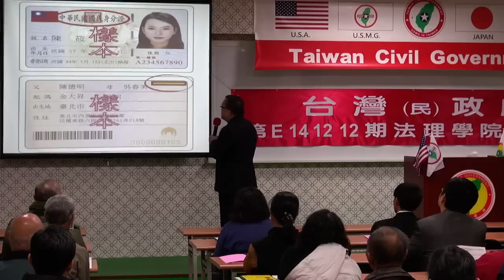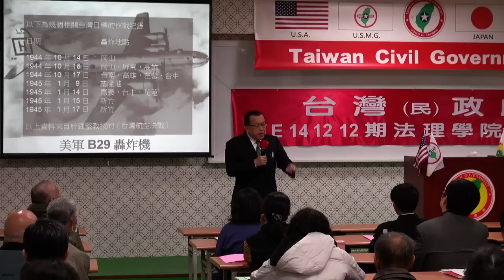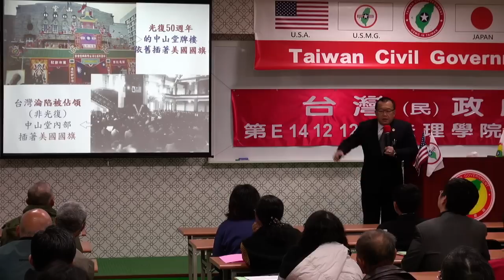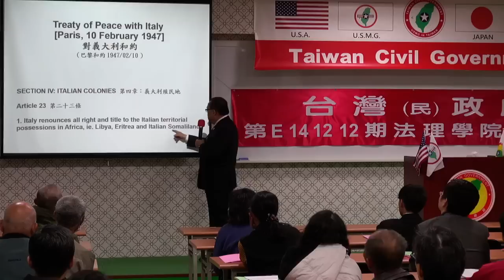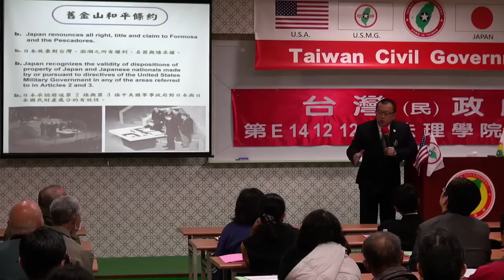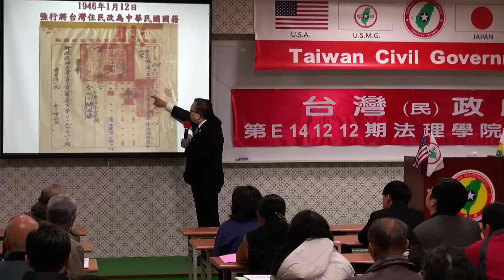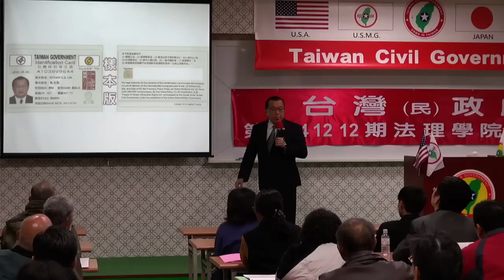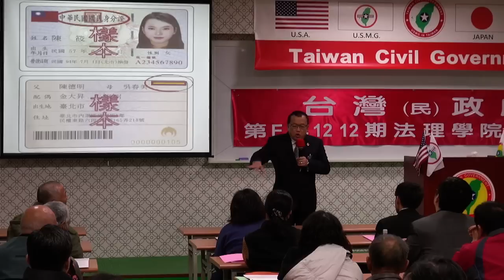141212-1-開幕詞-林志昇-台灣(民)政府第E141212期法理學院初級班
141212-1-開幕詞-林志昇-台灣(民)政府第E141212期法理學院初級班